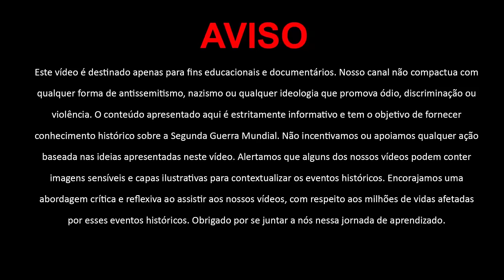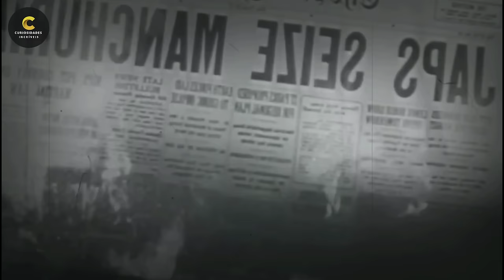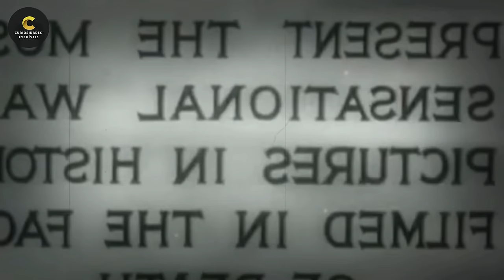Moritake Tanabe: M0RR3U COMO MERECEU? A Ex3cução e o M4ssacre de Nanjing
😃 Bem-vindo ao Curiosidades Incríveis, onde a história das Guerras Mundiais é trazida à tona através de documentários informativos.📚 Nosso conteúdo é cuidadosamente selecionado para educar e informar, sem fazer apologia a qualquer ideologia ou ação. Alertamos que alguns dos nossos vídeos podem conter imagens sensíveis e capas ilustrativas para contextualizar os eventos históricos.

Me arrisco a dizer que alguns episódios que iremos abordar hoje, foram mais marcantes e caóticos do que muitos conflitos famosos da frente ocidental durante a Segunda Guerra Mundial.
Falaremos especialmente sobre Moritake Tanabe, um dos mais temidos generais japoneses da época e a sua brutal condenação à morte!

Nosso objetivo é trazer os principais documentários dublados, fatos desconhecidos e notícias mega interessantes em vídeos incríveis e repleto de imagens fantásticas! super curiosas em um formato de Top 10, Top 5, fatos interessantes e listas! Somos inspirados por canais como Você Sabia, Almanaque x, Refúgio Mental e Mundo Bizarro, Mundo curioso. Você tem uma ideia para um tema de vídeo? Deixe-nos saber nos comentários!

Pesquisado, roteirizado, editado e produzido pela equipe da Curiosidades Incríveis.
Isenção de responsabilidade de direitos autorais: De acordo com a Seção 107 da Lei de Direitos Autorais de 1976, é permitido o "uso justo" para fins como críticas, comentários, reportagens de notícias, ensino, bolsas de estudo e pesquisa.

O conteúdo utilizado neste vídeo está em conformidade com a licença Creative Commons e/ou é proveniente do domínio público.